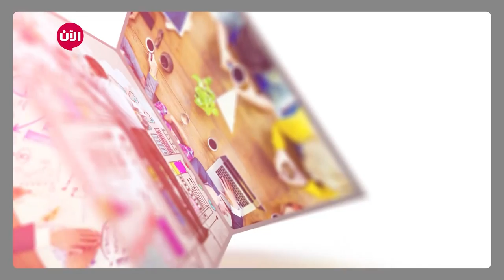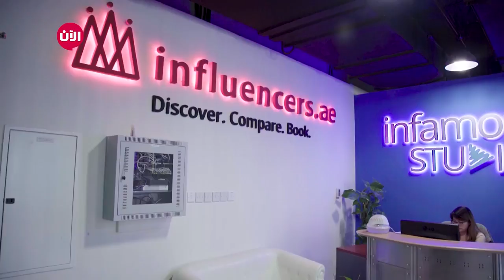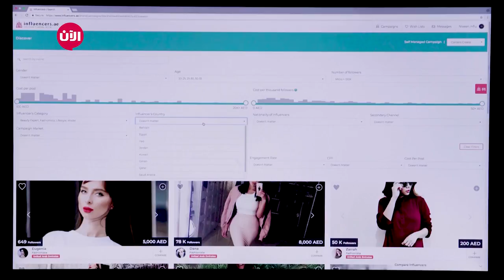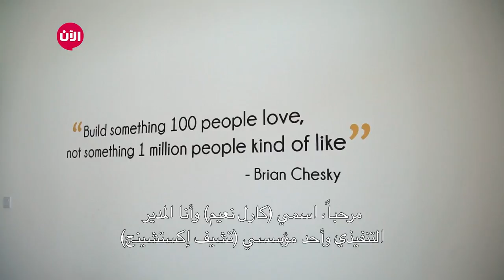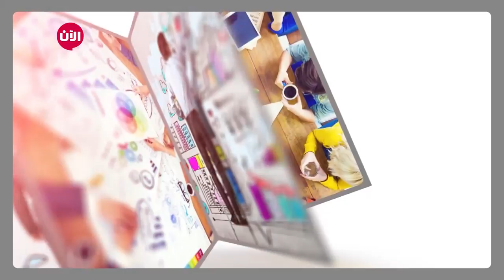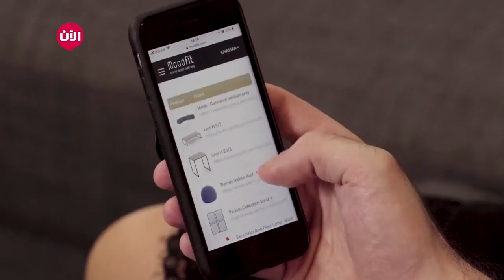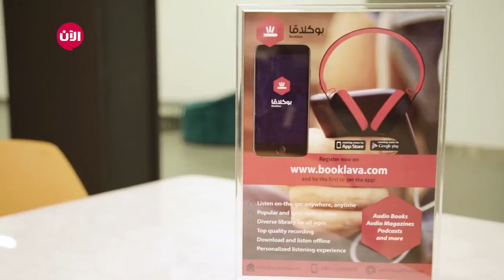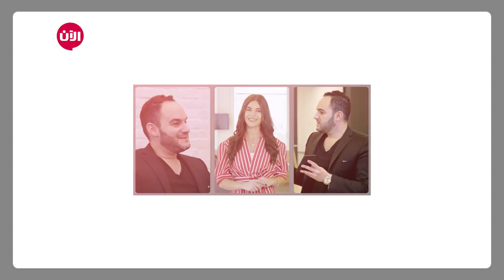خطوة جريئة - الحلقة الأسبوعية الرابعة